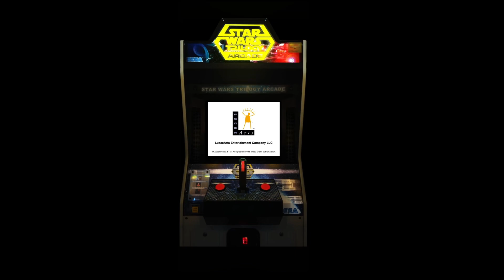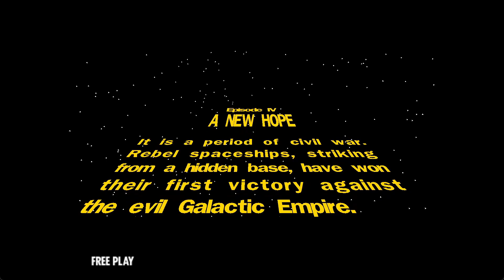Star Wars Trilogy Arcade Preview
This is a special preview that I made myself of my upcoming playthrough of the Star Wars Trilogy Arcade Game for my Flashback Friday series.